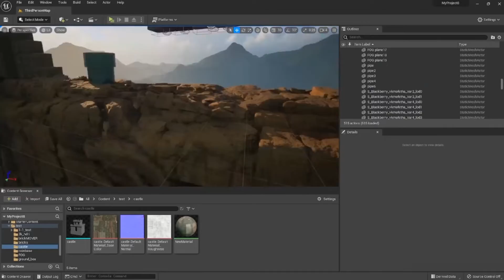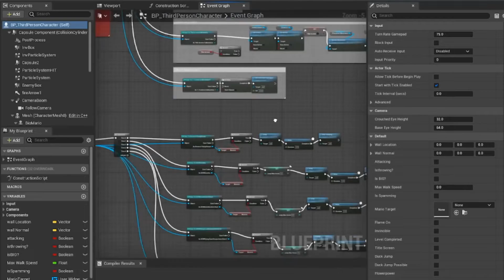Chris Pratt's Mario Reimaging in Unreal Engine 5?!?!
What's Up Wolves, For Today's Video we're looking at Re-Imagined Game's Mario Chris Pratt Crossover in Unreal Engine 5, Hope you Enjoy :)